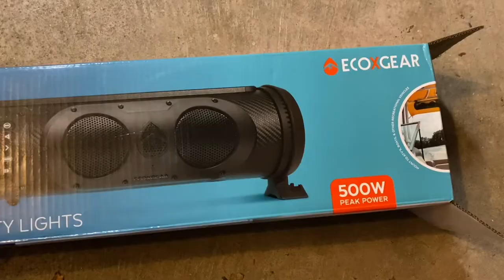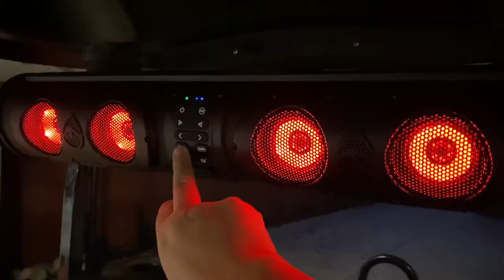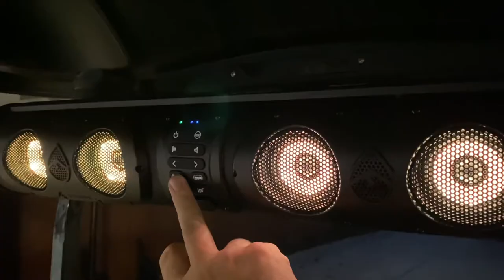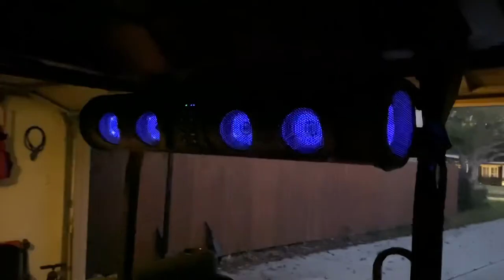ECOXGEAR SoundExtreme SE26 Soundbar on Golf Cart - Best Golf Cart Speaker!!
It’s time to show how my sound bar looks on the golf cart!  I have a Club Car Precedent, and this is how it looks and works on it.  This thing Is the best!  Loud and gets some extra flashy attention with the lights.

My model -
ECOXGEAR SoundExtreme SE26 Amplified Powersports Bluetooth 8 Speaker Soundbar Waterproof Sandproof with LED Lighting 500 Watts of Peak Power

2024 Updates on Links -
Golf cart mount
Roll bar mount

It sounds great, and I am loving having it!!

**Rechargeable BATTERY VERSION:
2024 update
Roll bar mount
Golf cart mount:  (not seeing at the momemt)

On the one I have in this video, we run off golf cart batteries via a voltage reducer like this
Note that this is not the exact same one, but we do reduce from 48V to 12V for the speaker power.

SEB 26 was old battery powered version of mine

All thoughts and views are my own. The only thing I am an expert in is myself so please see an appropriate professional before listening to anything I have to say.